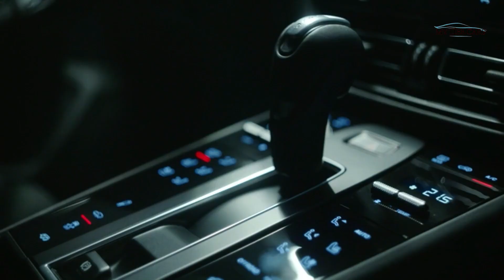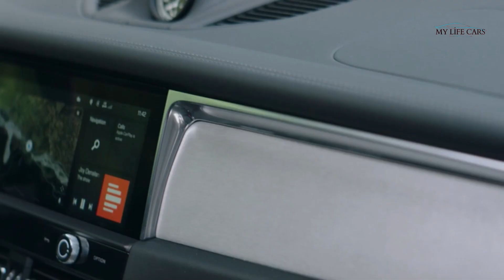All New 2022 Porsche Macan S | STYLISH SUV | Driving, Interior, Exterior(FİRST LOOK )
Porsche launches the new Macan with increased performance, a sharper design and a new operating concept. All three available versions come with significantly more power than their predecessors. As the sporty flagship of the successful SUV line-up, the Macan GTS sits at the top of the range. Its 2.9-litre V6 biturbo engine now delivers 324 kW (440 PS) – an increase of 44 kW (60 PS). With the responsiveness and power delivery typical of Porsche GTS cars, it completes the 0 to 100 km/h sprint in 4.3 seconds when fitted with the Sport Chrono package and reaches a top speed of 272 km/h.

The Macan S is now also equipped with a 2.9-litre V6 biturbo engine that produces 20 kW (26 PS) more power than before, with 280 kW (380 PS). This propels the vehicle from a standstill to 100 km/h in 4.6 seconds while it has a top speed of up to 259 km/h. A newly developed, turbocharged four-cylinder engine with 195 kW (265 PS) serves as the entry point to the Macan world. It completes the standard 0 to 100 km/h sprint in 6.2 seconds and reaches a top speed of 232 km/h. All engines are coupled to the seven-speed Porsche dual-clutch transmission (PDK) and the Porsche Traction Management (PTM) all-wheel-drive system.

Chassis
The new Macan models also offer a wide suspension bandwidth, balancing maximum suspension comfort and dynamic sports car performance. The chassis has been optimised further: the Macan now responds with even more sensitivity and more directly to the driving situation and road conditions, giving the driver even better feedback via the steering wheel. For this purpose, elements such as the damper characteristics of the Porsche Active Suspension Management (PASM) have been re-adapted specifically for this model. It actively and continuously regulates the damping force for each individual wheel. PASM is available as an option for the Macan and is standard for the S and GTS models.

The Macan GTS now sets itself apart from the other derivatives even more than before with the now-standard sport air suspension, which lowers the body by 10 millimetres. The dynamic benefits of the new GTS are above all due to the fact that the air suspension is 10 per cent more rigid on the front axle and 15 per cent firmer on the rear axle compared with its predecessor. The optional GTS Sport package further increases the dynamic potential of the car, with 21-inch GT design wheels with performance tyres, Porsche Torque Vectoring Plus (PTV Plus) and the Sport Chrono package.

Design
Porsche has further sharpened the visuals of its compact SUV with a number of specific changes. The redesigned nose with an inlay in the exterior colour emphasises the Macan’s width, making it look even more imposing on the road. On the new GTS, the centre of the nose section as well as other elements are finished in black. The rear is now rounded off towards the road by a striking diffuser in a particularly technical design. Here and at the front end it features a new 3D structure, which is also optionally available for the car's sideblades. The LED headlights with the Porsche Dynamic Light System (PDLS) and Sport Design exterior mirrors are now standard on all models.
The new Porsche Macan offers a substantially enhanced interior with a modern and elegantly designed centre console. Its new operating concept, which makes use of touch surfaces instead of tactile buttons, brings a clear structure to the cockpit. A new, shorter selector lever sits in the centre of the clearly organised control module. The analogue clock at the top of the dashboard is now also standard equipment. A number of leather upholstery and contrasting seam packages in Gentian Blue, Papaya or Crayon are optionally available to add new colour highlights to the interior.

🎉 THANK YOU FOR THE SUPPORT! ❤️💙💚